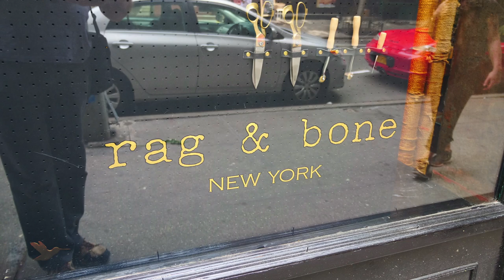New York (Short)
Our New York Trip in 2017 won as a prize from Lightbox New Zealand. Filmed with Panasonic GH5 and Samsung Note 4.